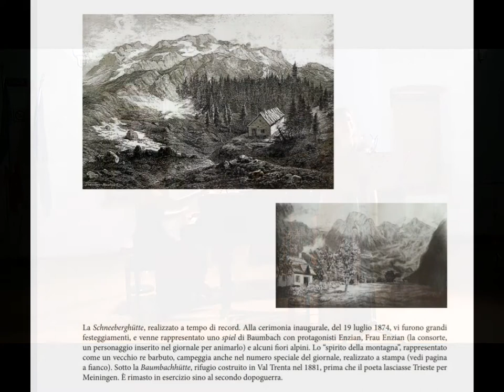Enzianmusik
Questo filmato presenta un paio di squarci di “Enzianmusik” in una forma iniziale, meramente concertistica. La versione evoluta e ampliata, contiene una narrazione con squarci testuali da Julius Kugy.

Anche il titolo è mutato, in
Karst und Berg Vagabund – Vita di un poeta errante

Julius Kugy racconta Rudolf Baumbach
Spettacolo teatral-musicale con la voce di Ilaria Zanetti e al pinoforte Cristina Santin. Video amatoriale.
La figura di Rudolf Baumbach (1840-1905) poeta tedesco cui sono intitolati due musei, e di “Enzian”, rivista triestina di alpinismo e letteratura della seconda metà dell’800, è emblematica della circolazione di persone, lingue e idee di quando il Caput Adriae era amministrativamente unito in una concezione europea ante litteram molto concreta.
Naturalista, alpinista e poeta, Baumbach è una delle tante figure che hanno illustrato il Caput Adriae, ma che nel ’900 sono state dimenticate in ossequio a criteri selettivi volti a promuovere esclusivamente la cultura italiana.
Nato in Turingia, Baumbach passa una quindicina d’anni nell’Alpe Adria, a Gorizia e Trieste, facendo l’insegnante privato e dando vita alla prima associazione alpinistica di queste terre, la Sektion Küstenland des Deutschen und Österreichischen Alpenverein, e realizzando il primo rifugio alpino di queste terre.
Per raccogliere i fondi necessari, compila un settimanale umoristico, dal titolo “Enzian”, ossia “spirito della montagna”, manoscritto, in copia unica. Conservato in birreria, è dato in lettura dietro versamento di un obolo: un anno più tardi il rifugio viene inaugurato, e sette anni dopo ne sorgerà un altro, in val Trenta, intitolato in suo onore Baumbachütte.
Una selezione da Enzian viene poi pubblicata dall’editore Liebeskind di Lipsia, in tre volumi; seguono altre opere, e alcune poesie diventano popolarissime, come Hoch Aus dem Gelben wagen (una cui versione musicata, cantata nel ’74 in diretta tv da Walter Scheel, quarto presidente della Repubblica federale tedesca, scala le classifiche discografiche tedesche) e Lindenwirtin, bozzetto romantico sotto l’albero tuttora esistente a Basovizza, presso Trieste.
A dare fama a Baumbach è però soprattutto Zlatorog –EineAlpensage, opera che intreccia le leggende slovene del Tricorno-Triglav con una tragica storia d’amore.
Poema polimetro scritto da Baumbach, in tedesco, tra il 1874 e 1875, ha un forte e colorito gusto scenografico, ricco di vivide descrizioni naturalistiche. Trascurato inizialmente dalla critica, grazie alle letture viennesi tenute dal celebrato attore Joseph Lewinsky conosce una sorta di boom con oltre 110 mila copie editate, opere liriche, cantate, balletti, marce. Anche il filosofo goriziano Carlo Michelstädter lo citerà testualmente nel suo “La persuasione e la rettorica”, parlando di colui «che passa i monti scalando le pareti vertiginosamente erte trovando in ogni asperità appoggio bastevole alle mani e ai piedi articolati come le mani, costeggiando l’abisso senza che il cuore vacilli e passando per frane senza che il piede smuova un sasso» .
«Infiniti aneliti verso le vette dei monti mi vennero da Baumbach, che mi infuse nell’anima aperta tutto il romanticismo del suo ricco cuore di poeta e gli aurei tesori della sua poesia», scrive Julius Kugy, ricordando il suo mentore in “Dalla vita di un alpinista” «Credo davvero di potermi considerare in senso lato un suo alunno. Basti pensare all’importanza che dovette avere per il mio giovane cuore lo Zlatorog, dove fin dall’inizio il venerando duomo del Tricorno sorge come un immenso altare di ogni pia nostalgia e devozione montana».
Il mito dell’animale fatato che domina un mondo inattingibile all’uomo affonda in tempi remoti ed è comune nelle Alpi; le Rojenice, entità femminili che presiedono al destino umano, rimandano poi alle Cariti greche, ma anche alle Moire, alle Erinni e alle Norne norrene.

Enzianmusik rievoca la figura di Rudolf Baumbach, attraverso la narrazione di una vita dalla Turingia all’Adriatico e brani musicali che sono composti sulle sue liriche o attinenti al suo percorso esistenziale.